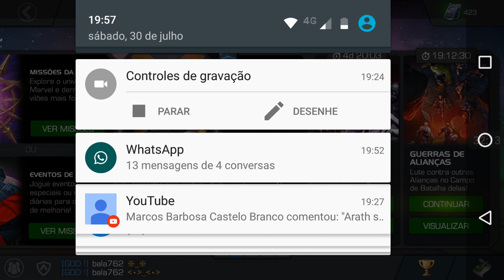Algumas sugestão de Equipes para AQ com Dano reduzido Sem a Sinergia Liderança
Marvel Torneio de Campeões